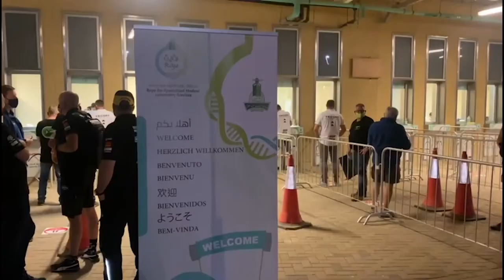First Dakar Rally 2021 vlog! Quarantine, PCR test, preparing Beast347 for the shakedown